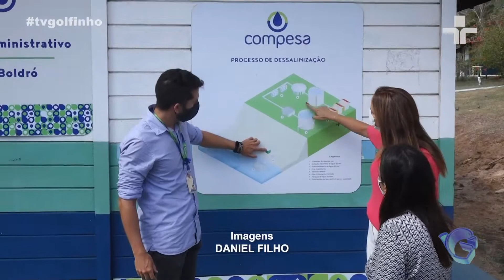Jornal da Ilha - Diretora presidente da Compesa visita Noronha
Reportagem e edição: Clarissa Paiva
Imagens: Daniel Filho